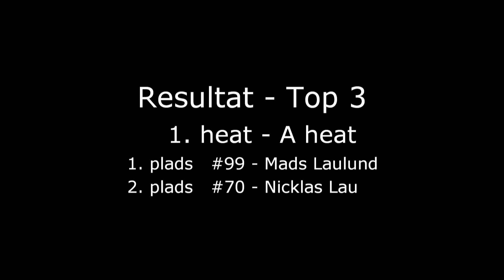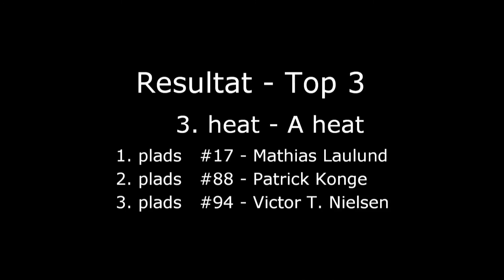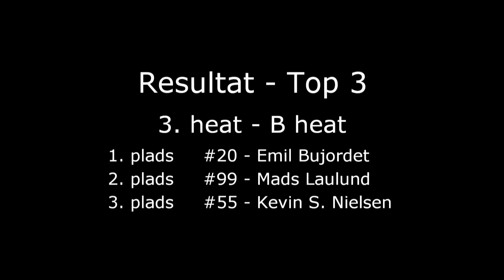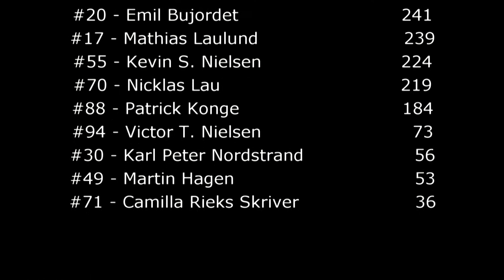DM7 - 85 ccm - Løvelbanen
Made by DanishCrosskartMedia.com